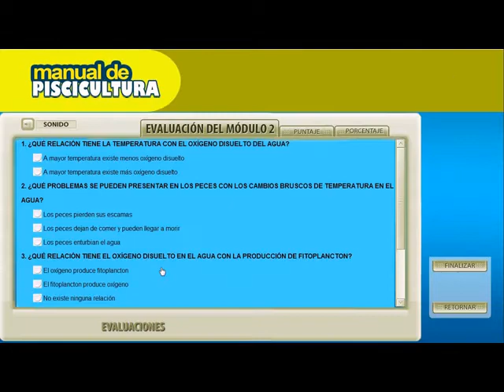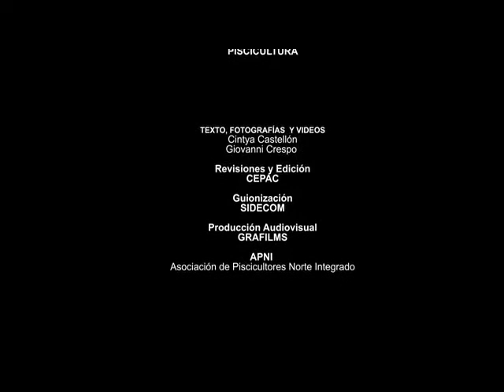Introducción Manual de PISCICULTURA